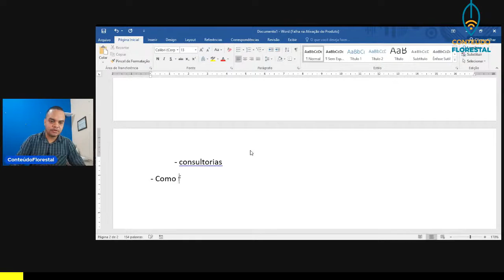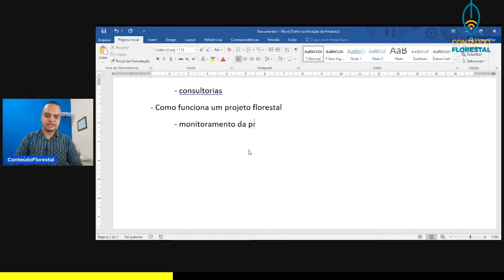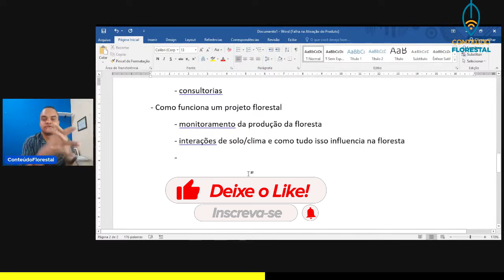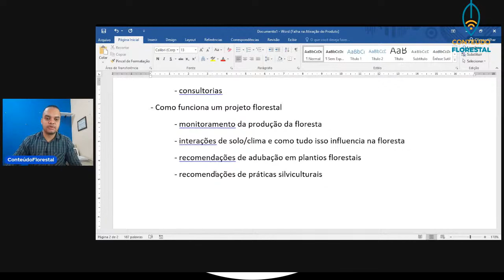Você vai entender como funciona um projeto florestal